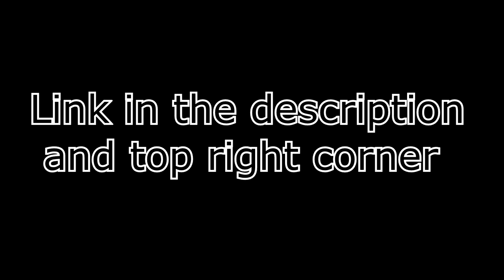Mangle Sighting | (ZealetPrince Reaction #581)